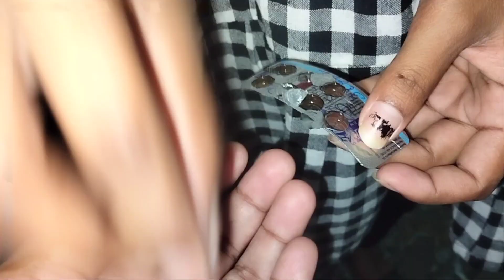Travel Vlog # CrazyShruti vlog 🔥🥰#012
Travel Vlog # CrazyShruti vlog 🔥